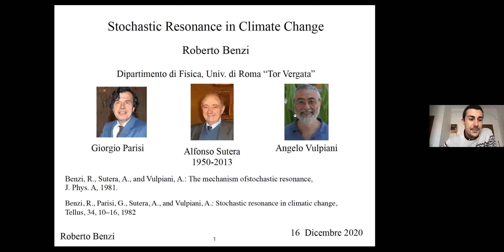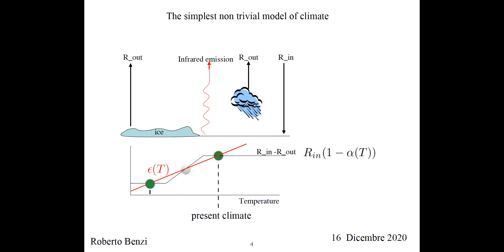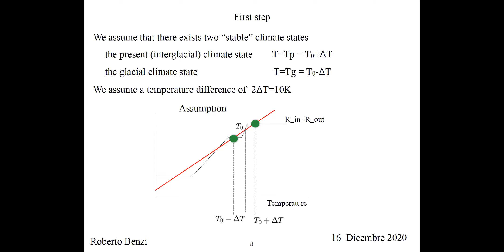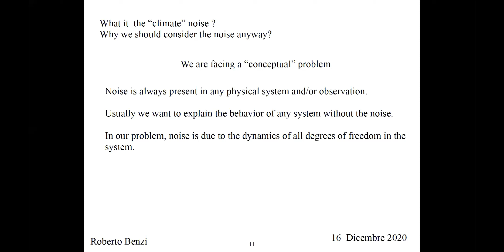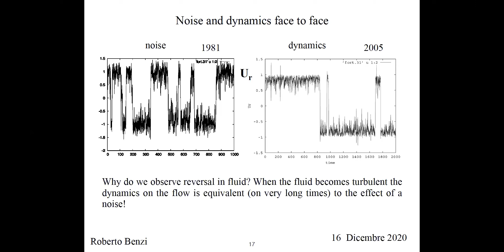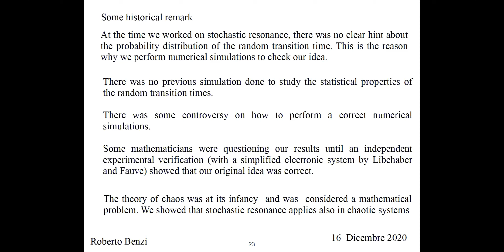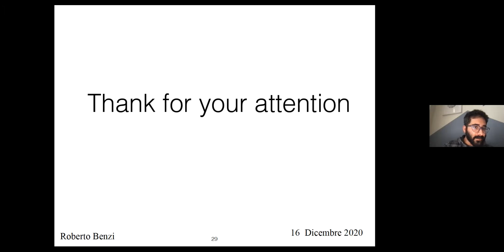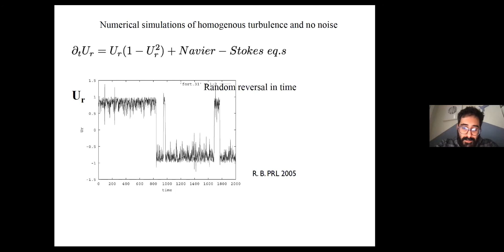16.12.2020: Roberto Benzi - "The mechanism of stochastic resonance: how it was discovered..."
The mechanism of stochastic resonance was introduced almost 40 years ago by myself, Parisi, Sutera and Vulpiani. It is a general and counterintuitive  mechanism which found applications in thousands of different physical systems. Interested readers can find more or less  pedagogical introduction on the web as well as review papers on the subject. It is less known how we came through this concept and why it was first introduced in the context of climatic change. In this talk I will try to discuss the many difficulties and the misconceptions we were facing at that time, both in the context of climate dynamics and, more generally, in the context of nonlinear dynamical systems.